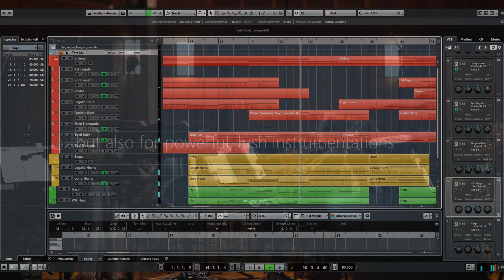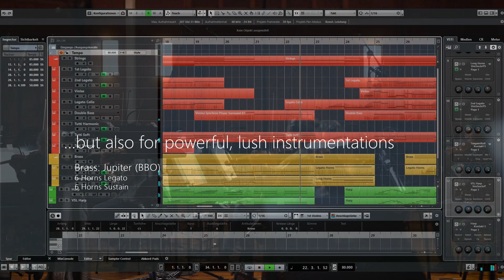Synchron Strings Pro: Leaving the Moon, by Christian Heschl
A great original composition by Christian Heschl, with a very pleasant reference to the writing style of the one any only Alan Silvestri!